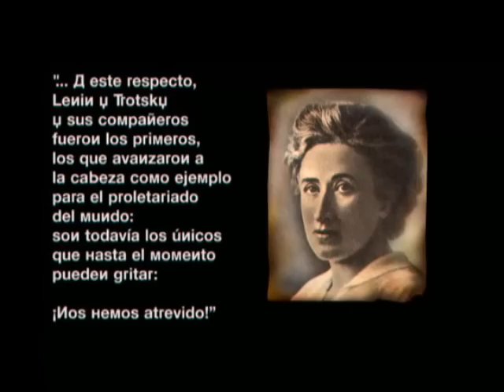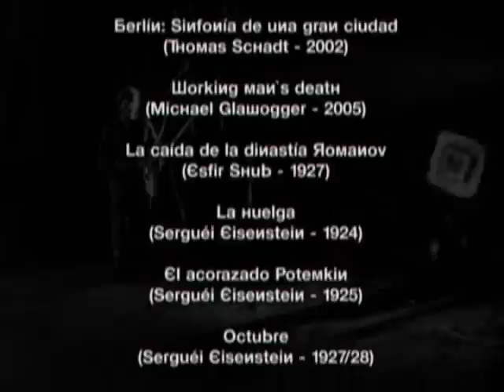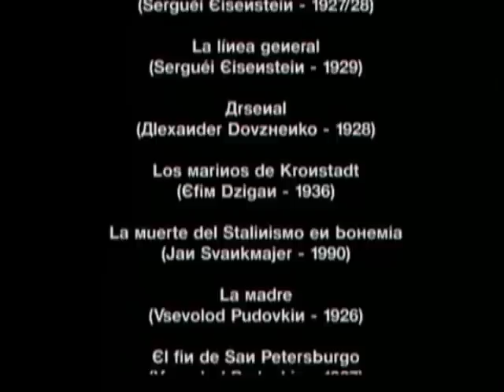"Ellos se atrevieron: La Revolución Rusa de 1917" (13/13)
Decimotercera parte del documental.